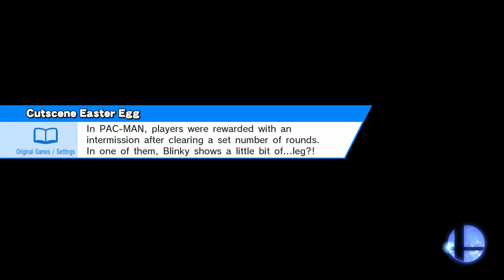Stephen & Mal: SSB4: Co-op Classic - Wii Fit Trainer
Salute the sun!